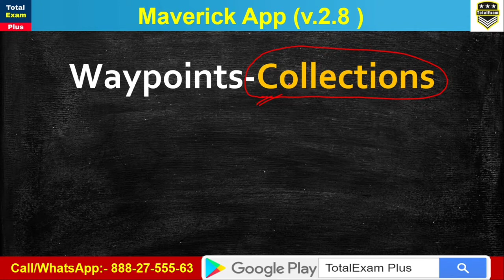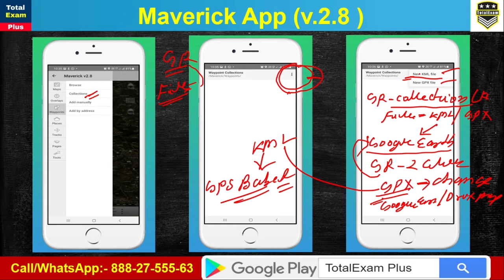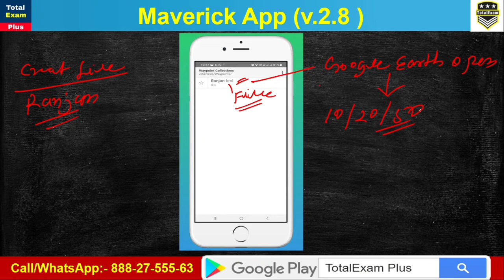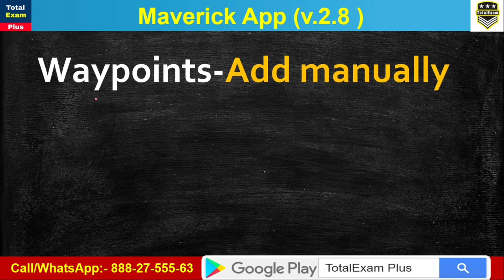CLASS-04 | MAVERICK में Waypoint के File बनाना सीखें | 8882755563